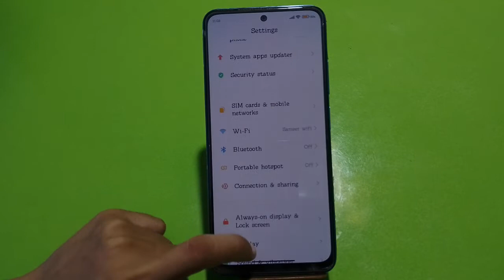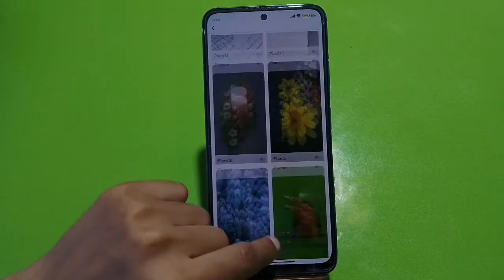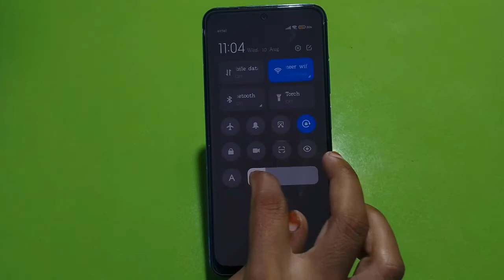Wallpaper Change In Redmi K50i, How To Change Wallpaper In Redmi K50i, Wallpaper Setting In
Wallpaper Change In Redmi K50i, How To Change Wallpaper In Redmi K50i, Wallpaper Setting In Redmi K50i,

Change_Wallpaper Redmi K50i